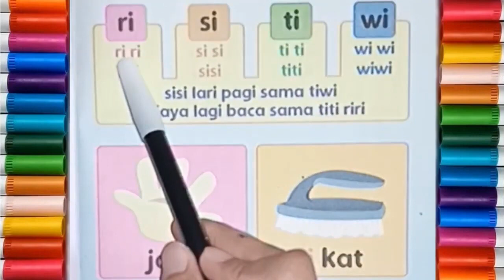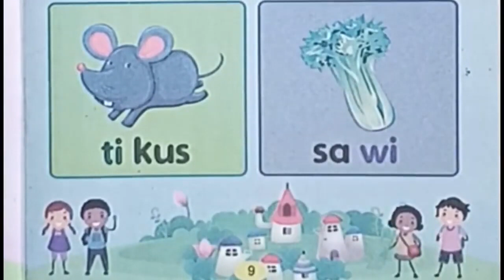Belajar Membaca Kata Bahasa Indonesia Akhiran huruf i untuk anak TK, Paud dan SD